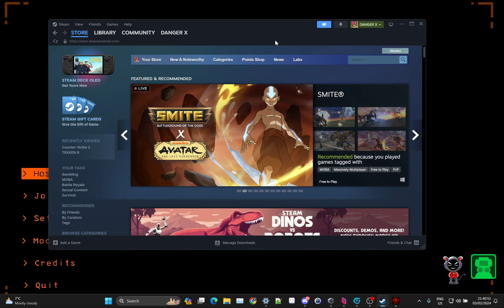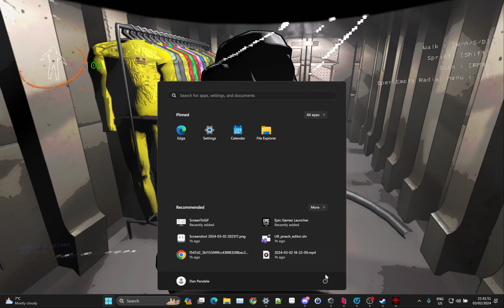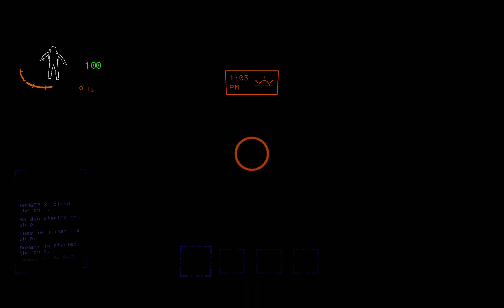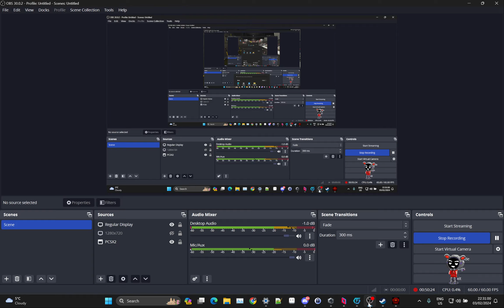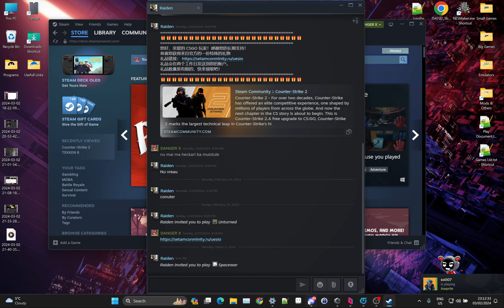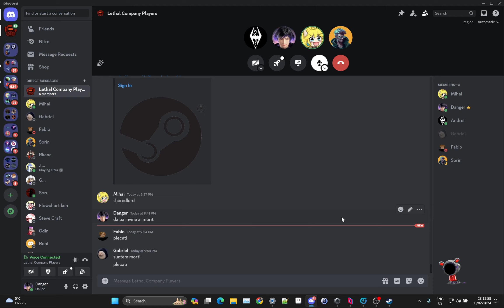Lethal Company of pain with 6 victims